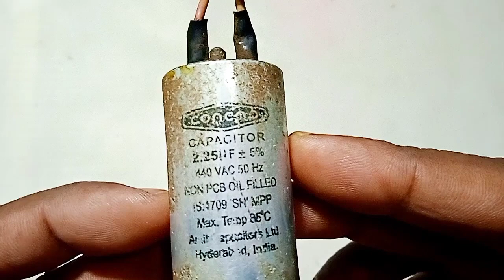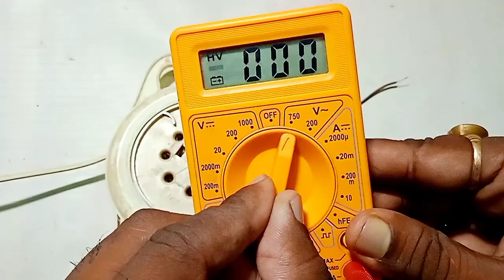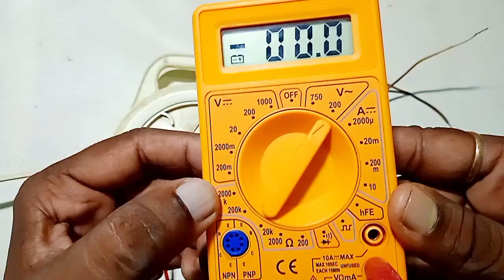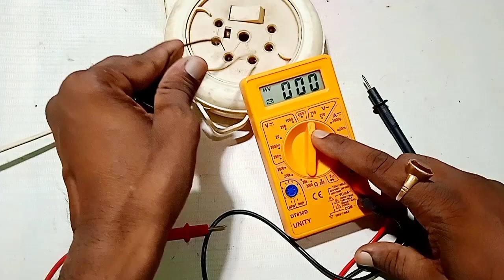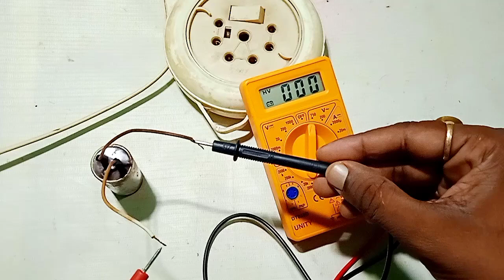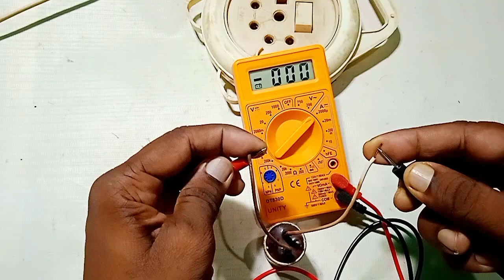Fan Capacitor से Led Bulb जलने का सच क्या है | How to Work a Fan Capacitor Charge and Discharge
Fan Capacitor से Led Bulb जलने का सच क्या है | How to Work a Fan Capacitor Charge and Discharge | @Technicaldmk